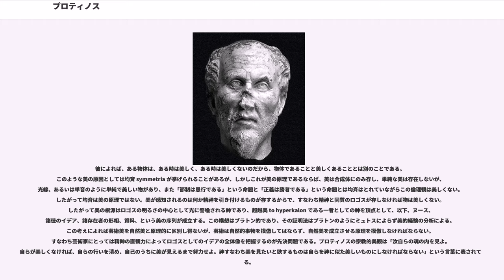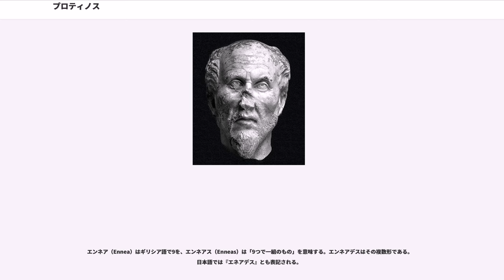プロティノス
プロティノス（Plotinus 、205年? - 270年）は、ネオプラトニズム（新プラトン主義）の創始者といわれる哲学者である。日本語では「プロチノス」とも表記される。主著は『エンネアデス』。

エジプト出身。「28歳のときに、哲学への愛に燃え立った」（『プロティノス伝』より）プロティノスは、アレクサンドリアのアンモニオス・サッカスの下で11年間学んだ。39歳のとき、哲学をさらに学ぶためにローマ皇帝ゴルディアヌス3世が試みたペルシア遠征の軍隊に身を投じる。だが後244年にゴルディアヌス3世が死んだため、プロティノスはアンティオキアまで命からがら逃亡した。

40歳でローマに移住し哲学塾らしきものを開くが、師たるアンモニオスの教説には長らく触れなかった。26年間に及ぶローマ生活の中では、ローマ皇帝ガリエヌスとその妃に尊敬されるという特権的地位の下、カンパニアにプラトンの国制を実現する都市「プラトノポリス」建設を計画したが、皇帝側近者の反対に合い頓挫する。晩年は流行病に罹り、そのためローマを離れてカンパニアに居住した。最期は弟子であり医者であるエウストキオスに看取られる。臨終の言葉は「我々の内なる神的なものを、万有の内の神的なものへ帰すように、今私は努めているのだ」とされる。

プロティノスはプラトン（紀元前427年 - 紀元前347年）より500年以上も後の生まれであり、当時は様々な神秘主義思想が唱えられていた時代である。プロティノスの思想はヌメニオスの剽窃であるという嫌疑をかけられたが、これはプロティノスの弟子アメリオスにより論駁されている。ただしネオプラトニズムの創始者とはいっても、プロティノス自身には独自な説を唱えたという意識はなく、プラトンの正しい解釈と考えていた。

プロティノスの思想はプラトンのイデア論を受け継ぎながら、その二元論を克服しようとしたものである。プラトンの『パルメニデス』に説かれた「一なるもの」（ト・ヘン to hen）を重視し、語りえないものとして、これを神と同一視した。万物（霊魂、物質）は無限の存在（善のイデア）である「一者」（ト・ヘン）から流出したヌース（理性）の働きによるものである（流出説）。一者は有限の存在である万物とは別の存在で、一者自身は流出によって何ら変化・増減することはない。あたかも太陽自身は変化せず、太陽から出た光が周囲を照らすようなものである。光から遠ざかれば次第に暗くなるように、霊魂・物質にも高い・低いの差がある。

また、人間は「一者」への愛（エロース）によって「一者」に回帰することができる。一者と合一し、忘我の状態に達することをエクスタシスという。［エネアデスVIの第11節］ ただし、エクスタシスに至るのは、ごく稀に、少数の人間ができることである。プロティノス自身は生涯に4度ばかり体験したという。また高弟ポルフュリオスは『プロティノスの一生と彼の著作の順序について』（『プロティノス伝』と称される）の中で、自らは一度体験したと書き残している。

彼によれば、ある物体は、ある時は美しく、ある時は美しくないのだから、物体であることと美しくあることとは別のことである。このような美の原因としては均斉 symmetria が挙げられることがあるが、しかしこれが美の原理であるならば、美は合成体にのみ存し、単純な美は存在しないが、光線、あるいは単音のように単純で美しい物があり、また「節制は愚行である」という命題と「正義は勝者である」という命題とは均斉はとれていながらこの倫理観は美しくない。したがって均斉は美の原理ではない。美が感知されるのは何か精神を引き付けるものが存するからで、すなわち精神と同質のロゴスが存しなければ物は美しくない。したがって美の根源はロゴスの明るさの中心として光に譬喩される神であり、超越美 to hyperkalon である一者としての神を頂点として、以下、ヌース、諸徳のイデア、諸存在者の形相、質料、という美の序列が成立する。この構想はプラトン的であり、その証明法はプラトンのようにミュトスによらず美的経験の分析による。この考えによれば芸術美を自然美と原理的に区別し得ないが、芸術は自然的事物を摸倣してはならず、自然美を成立させる原理を摸倣しなければならない。すなわち芸術家にとっては精神の直観力によってロゴスとしてのイデアの全体像を把...